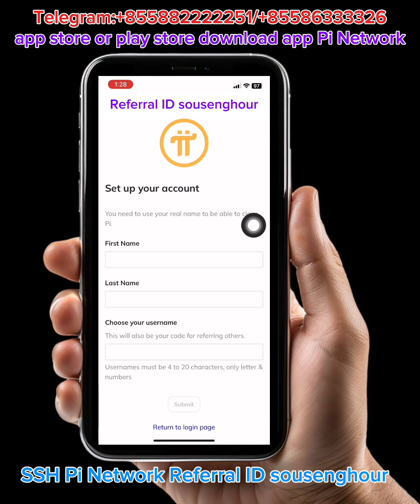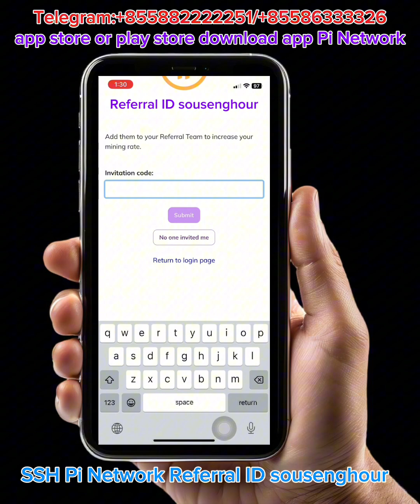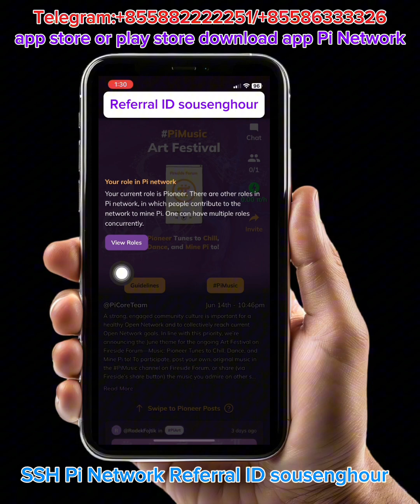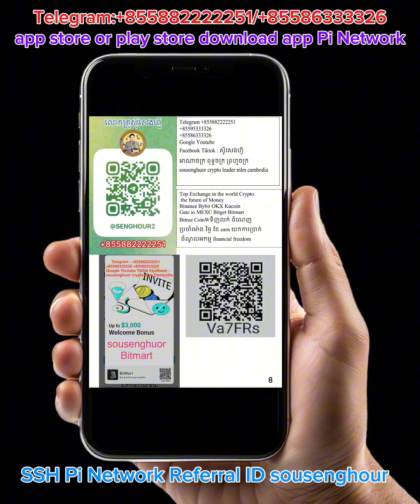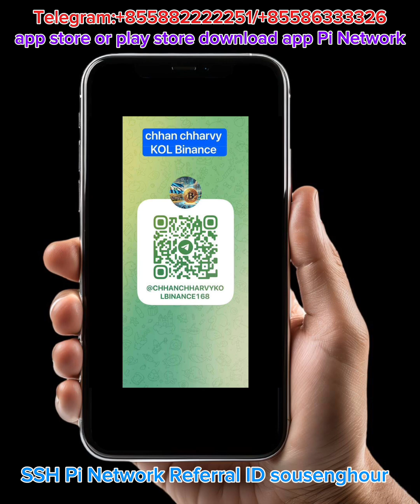របៀបបង្កើតអាខោន Pi Network KYC verified completed How to create account Network KYC verified comple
Telegram: 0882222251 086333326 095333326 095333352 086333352 crypto, binance, success in life must do binance is number 1 exchange market crypto in the world focus build team full time to join binance and coin good for buy down time and sale up time binance is life របៀបធ្វើKYC, referral ចំណេញពីខ្លួនអ្នកណែនាំខ្លួនអ្នក របៀបទិញលក់USDT, មិនអស់សេវា Mining Free USDT, Earn USDT Tether ស្ពីរ៉ូលីណា, spirulina,ឱសថបុរាណ, អាហារបំប៉ន, factory supplement, tradional medicine, organic, សារ៉ាយសមុទ្រ, plum, សម្រកគីឡូ, ថ្នាំខ្មែរកូនភ្លោះ, ថ្នាំខ្មែរមានកូនពិត, មន្តអាគម, ក្បួនទាយខ្មែរ, ចិនសែ, sousenghuor Build Crypto 1 ទិញលក់USDT មិនអស់សេវា ពេលភ្ជាប់ referal code តាមរយះ អ្នកគ្រូ និងជួយធ្វើKYC គ្រប់App ហើយរុញកូនសិស្សអោយក្លាយជាKOL គ្រប់App 2 Free អាហារបំប៉ន ឱសថបុរាណ ថែទាំសុខភាពដល់កូនសិស្សដែលភ្ជាប់referal code ពីលោកគ្រូ 3 Free Group telegram ទិញលក់Spot ចំណេញរាល់ថ្ងៃ ពេលចុះទិញ ឡើងលក់ ប្រាប់ម៉ោងល្អចូលទិញ ម៉ោងល្អលក់ចេញ 4 ប្រាប់ពីវិធី Mining កាក់Free មុនពេល Listing ហើយបើចង់ទិញ ចំណេញច្រើន គឺទិញពេលកាក់បង្កើតគឺទិញតម្លៃដើមបំផុត ពេលListing ចូលតាមApp គឺជាពេលដែលត្រូវលក់កើបលុយ 5 ប្រាប់ពីវិធី Stake USDT earn បានការប្រាក់ខ្ពស់ហើយសុវត្ថិភាព ចំណូលអកម្មជាប្រចាំថ្ងៃ 6 ប្រាប់ពីវិធី បាញ់USDT មិនអស់Fee upline សេដ្ឋី មានUSDT រាប់ អង្គុយទិញលក់spot មួយកាំបិត រាប់សែនដុល្លារ បើគ្មានUSDT អាចខ្ខីពីuplineយកមកទិញលក់spot ចំណេញ៥០%ម្នាក់ល្អទេ? 7 ជួយបង្រៀនអ្នក ដឹកនាំ ប្រាប់ពីវិធី ក្នុងការក្លាយជាKOL គ្រប់App ដើម្បីសាងក្រុម និងបានFee 50%ទៅ60% ត្រឡប់ពីគ្រប់App មកវិញ 8 បង្រៀននិងជួយកសាងក្រុម ព្រោះលោកគ្រូអ្នកគ្រូមានមនុស្សរាប់លាននាក់ក្នុងដៃ ដែលអាចអោយកូនសិស្ស ចេះស្ទាត់sign up និងធ្វើKYC ចាំត្រងយកមនុស្សទៅ 9 បង្កើតកម្មវិធីជប់លៀង ជាប្រចាំខែ ជួបជុំ សមាជិក កូនសិស្សCryptoទូទាំងពិភពលោក ដោយនាំដំណើរកំសាន្ត មួយខែមួយប្រទេស
1 Binance sousenghuor ចូលទៅ App storeរឺ Play Store វាយពាក្យថា Binance ហើយចុច Dowloadវាមក ហើយបញ្ចូលreferal link ខាងក្រោម Please Go to App Store or Play Store put in button search Binance and download after go to register please put Referal ID below 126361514
2 Gate io sousenghuor ចូលទៅApp storeរឺ Play Store វាយពាក្យថា Gate io ហើយចុច Dowloadវាមកហើយបញ្ចូលreferal link ខាងក្រោម Please Go to App Store or Play Store put in button search Gate io and download after go to register please put referal ID below UwBCU1Bc
3 CoinW sousenghuor ចូល ទៅ App storeរឺ Play Store វាយពាក្យថា CoinW ហើយ Dowloadវាមក បញ្ចូលreferal link ខាងក្រោម លេខកូដអ្នកណែនាំ គឺ referal Please Go to App Store or Play Store put in button search CoinW and download after go to register please put ID referal 2692401 referal
4 Kucoin sousenghuor ចូលទៅ App storeរឺ Play Store វាយពាក្យថា Kucoin ហេីយចុច Dowloadវាមក ហើយបញ្ចូលលេខកូដអ្នកណែនាំ referal link ខាងក្រោម Please Go to App Store or Play Store put in button search Kucoin and download after go to register please put   referal ID below QBAJLZT5
5 OKX sousenghuor ចូល ទៅ App storeរឺ Play Store វាយពាក្យថា OKX ហើយចុច Dowloadវាមក ហើយបញ្ចូលលេខកូដអ្នកណែនាំ referal link ខាងក្រោមPlease Go to App Store or Play Store put in button search OKX and download after go to register please put referal ID 11137271 link sign up OKX and sign up. Get Mystery Boxes up to 50 USDT in crypto.
8 Bybit sousenghuor BYBIT Referral ID : 8G49MV7 Sign up for a Bybit account and claim exclusive rewards from the Bybit referral program! Plus, claim up to 6,045 USDT bonus
11 Kraken sousenghuor ID Referal  AA90 N84G XGKV YEAQ
12 Bitrue  sousenghuor referal link : ZVEGALW
13 Pi Network referal ID sousenghour link: I am sending you 1π! Pi is a new digital currency developed by Stanford PhDs, with over 55 million members worldwide. and use my username (sousenghour) as your invitation code. រោងចក្របោះដុំអាហារប៉ន ឳសថបុរាណ ជីកសិកម្ម គ្រឿងសំអាង លក់ដីផ្ទះឡៃឡុងទិញលក់USDTមិនអស់សេវា fee សម្រាប់អ្នកចុះតាមreferal link របៀបបង្កើតអាខោន បាយណាន់ how to create account binance របៀបទិញលក់កាក់coin ណាល្អ ទិញពេលណាចុះ លក់ពេលណាឡើងកប់ ដឹងមុនម៉ងចុះត្រៀមទិញឡើងកប់លក់ប្រចាំថ្ងៃ